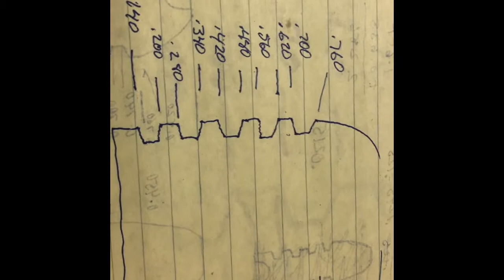Bullet Mold From Old Plumbing Fittings Part 8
Boring the lands of the bullet